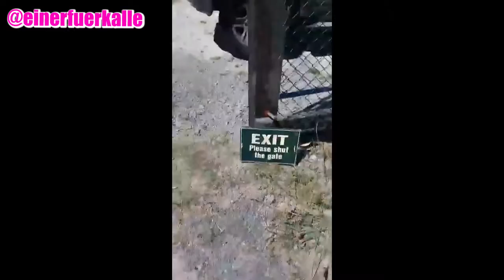Is New Zealand the next Ukraine?